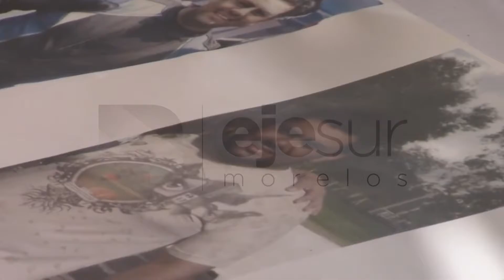Colectivo inician recolección independiente de ADN para localizar desaparecidos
CUAUTLA, MOR.- El colectivo "Regresando a Casa Morelos" de familiares de personas desaparecidas, inició en este municipio y de forma independiente, la recolección de material genético para sumarlo a la base de datos nacional de localización de personas ausentes a través de la confronta de perfiles genéticos de instituciones federales como el de la Procuraduría General de la República (PGR).

De manera autónoma, sólo con el apoyo de la policía científica de la Policía Federal y la Comisión Nacional de Derechos Humanos (CNDH), el organismo local estará esta semana en varias regiones de Morelos, para a recoger muestras de sangre de los familiares que hayan reportado –ya sea oficialmente o no- la desaparición de hombres y mujeres en el estado de Morelos.